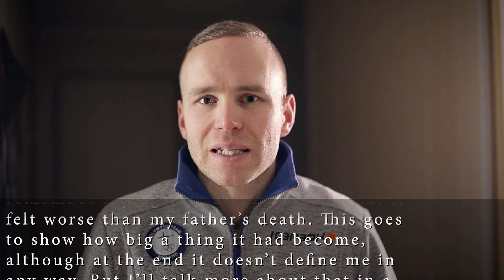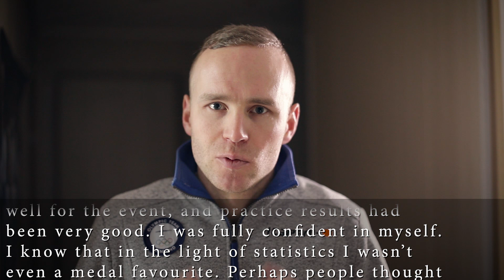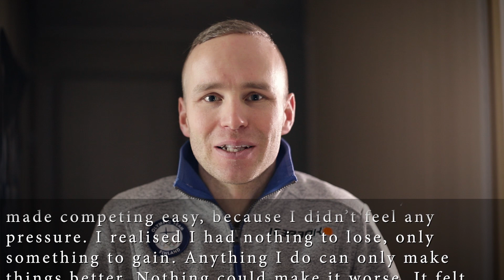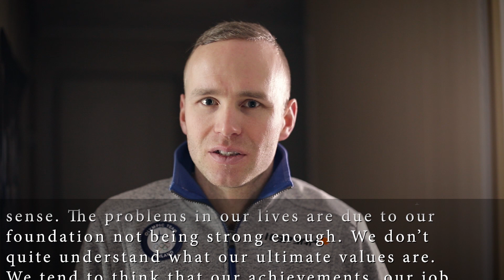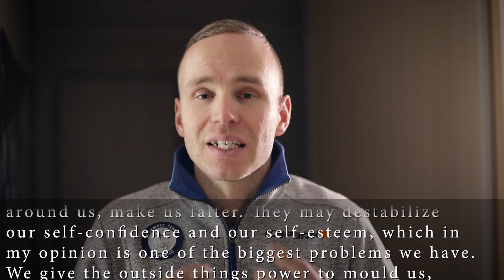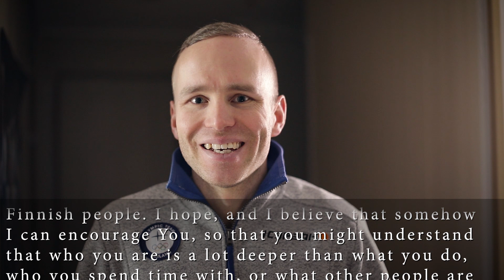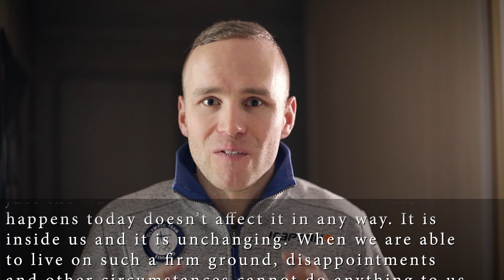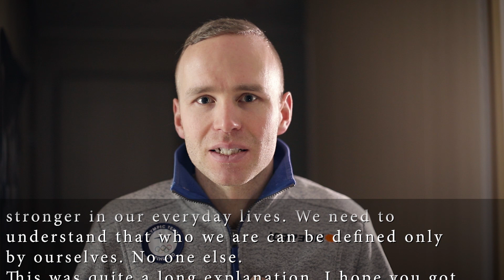How Mika Poutala deals with disappointments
This is how I see disappointments and how I deal with them.